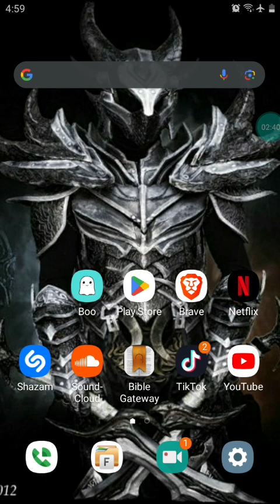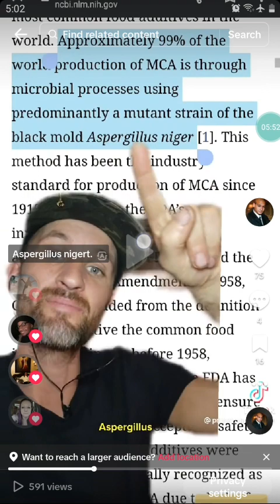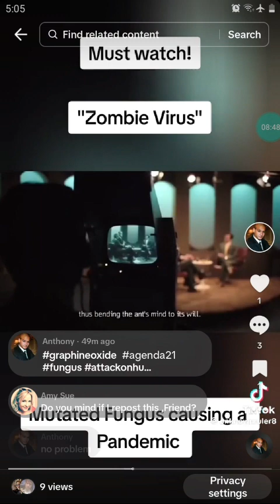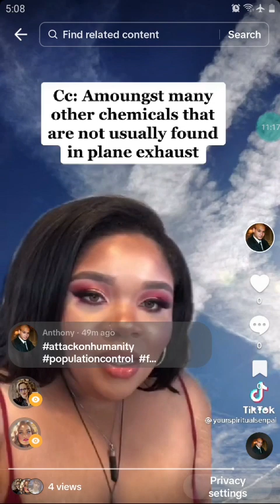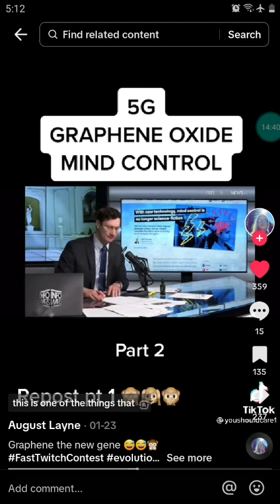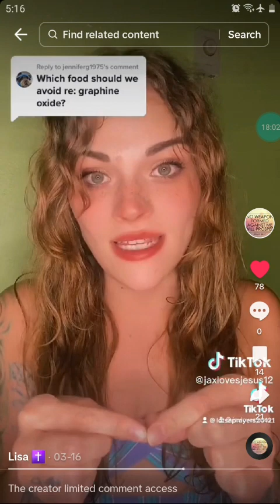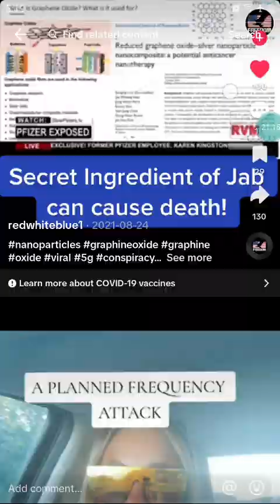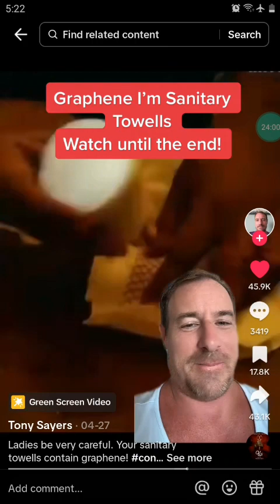GRAPHINE OXIDE NANO TECH & FUNGUS NEW CONTROL GRID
this is why they they focus energy at my ears I believe to keep it at a liquid form since it's harder to focus energy when your ear is dry and hardened with non conductive material like graphine